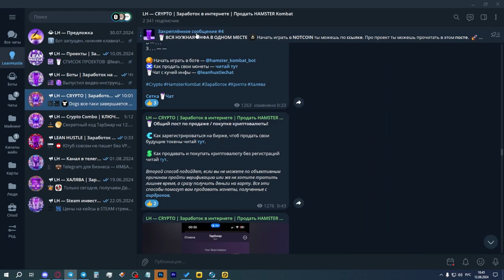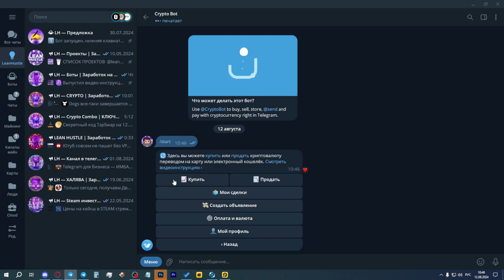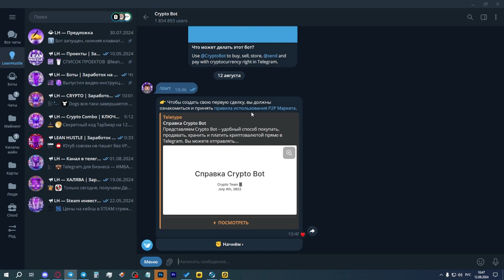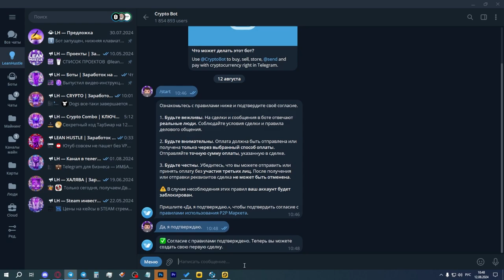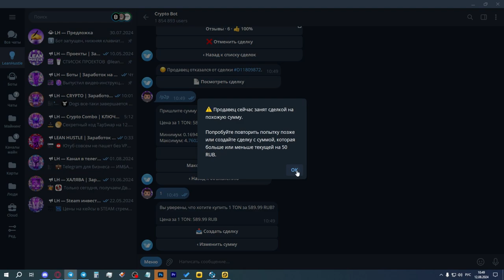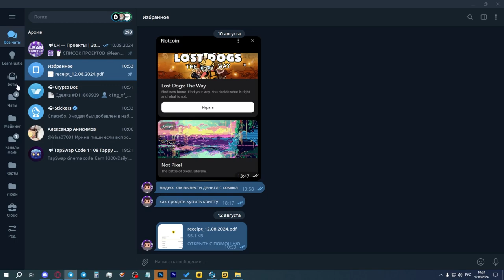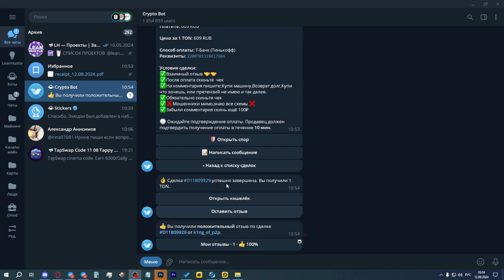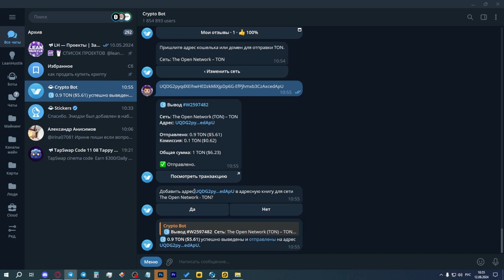КАК КУПИТЬ КРИПТОВАЛЮТУ ЗА 2 МИНУТЫ? КАК КУПИТЬ TON в TELEGRAM? 2024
В связи со скорым листингом многих проектов, например Dogs, довольно актуально будет рассказать, как купить криптовалюту прямо внутри телеграма, ведь она понадобится для оплаты комиссии при клейме ваших токенов.